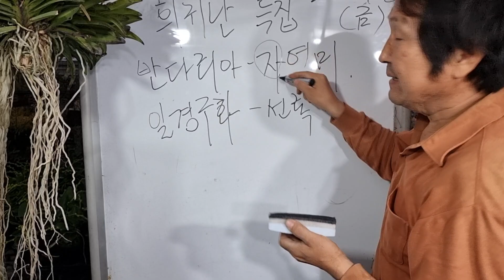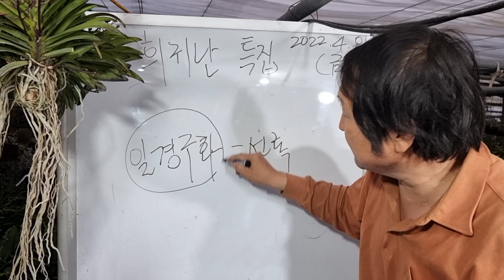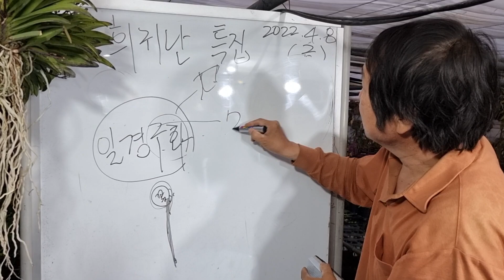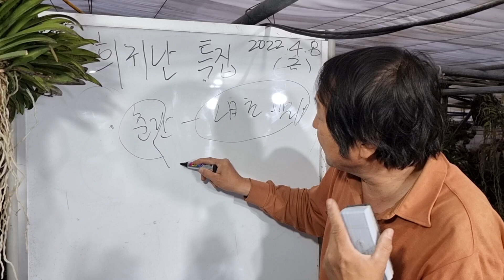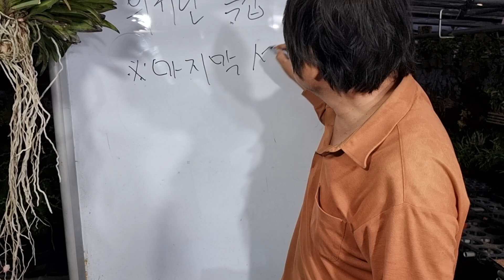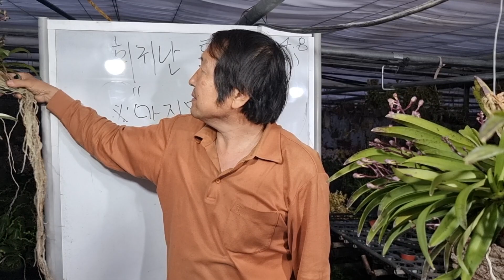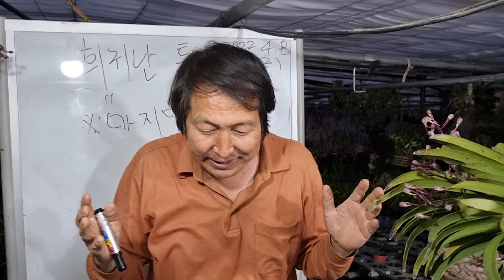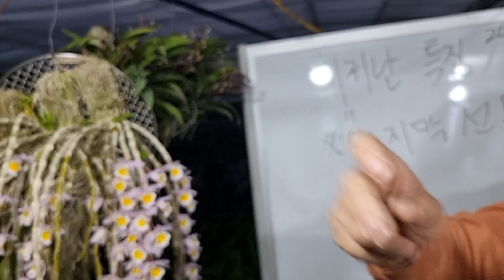신품종 공개 색화 풍란의 향기 반다리아 자연미 춘란 일경구화 선록 세일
3만원이상 무료배송

리틀썬 1대 1만3천원
리틀썬 쌍대 1만8천
리틀썬 3대 2만5천원

춘랑 일경구화 선록 (찐한 향)
특 6만원 (5~6촉)
특상 9만원
스폐셜 12만원

자연미
2촉(상처) 7만원
2촉+새끼촉 8만원
3~4촉 12만원
스폐샬(5촉 이상) 15만원
(나무 부작도 가능)